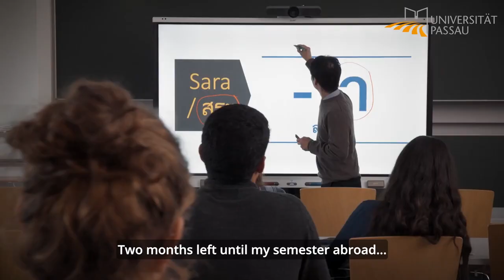Student life in Passau, Germany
Get an impression of student life in Passau: what's it like living, studying and working in our lovely city?

Widely considered one of the most beautiful cities in Germany, Passau is just right for a student town: big enough to have all the services, facilities and excitement one might wish for, but small enough for a friendly, personal and safe atmosphere. It's a welcoming, cosmopolitan city, celebrating culture, diversity and Bavarian tradition.

Film Cast:
Elena -  Ada Čizmić
Maria - Thi Ha Trang Pham
Paul - Leonardo Giardina-Torrey

Voice Cast
Elena - Катерина Півненко
Maria - Szonja Nagy
Paul - Leo Greinwald

Video produced by @studioweichselbaumer2397